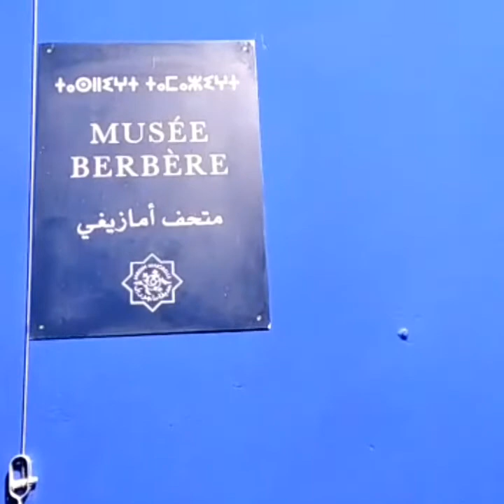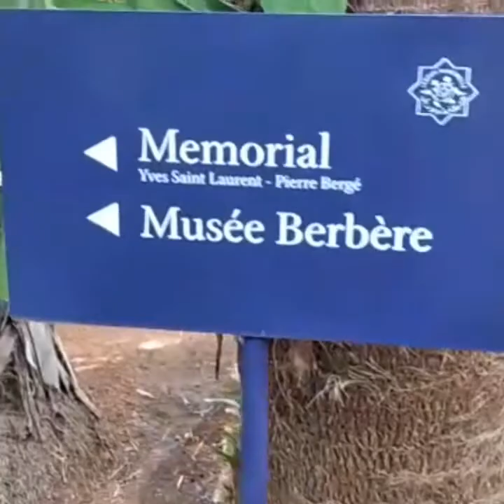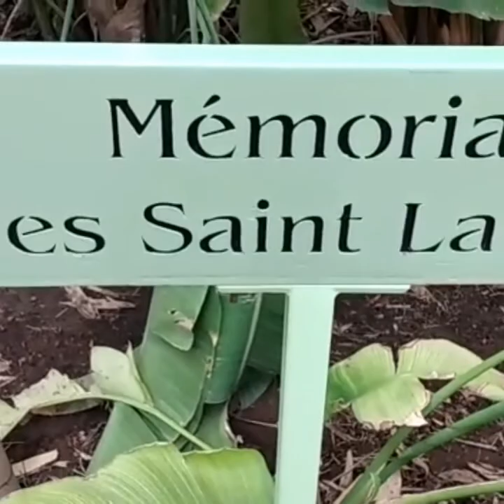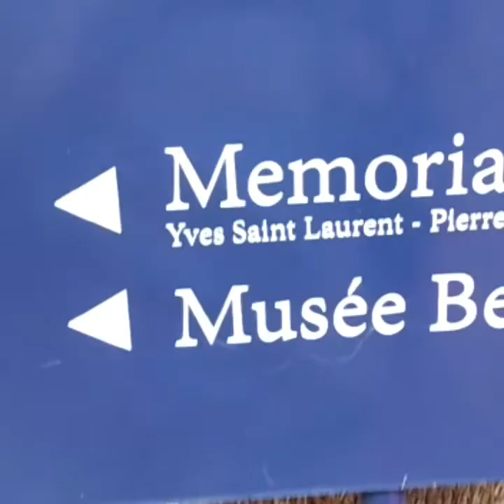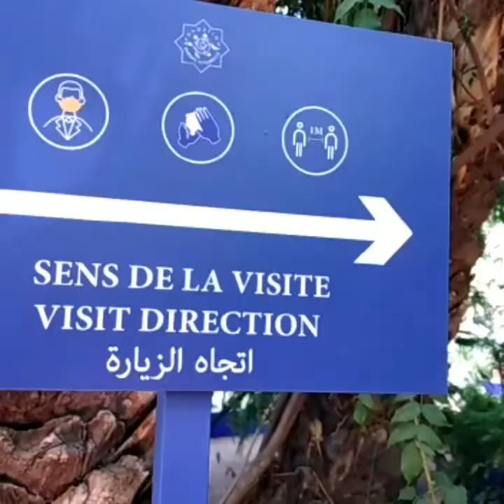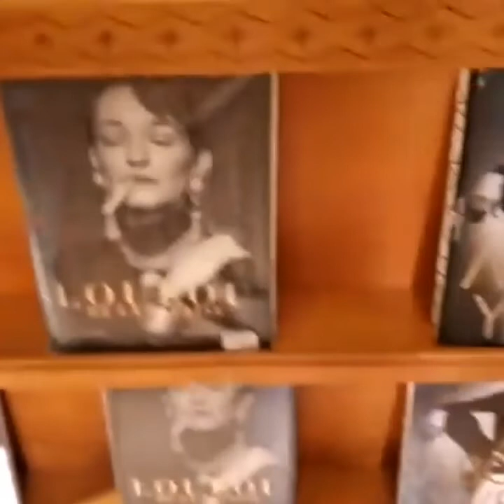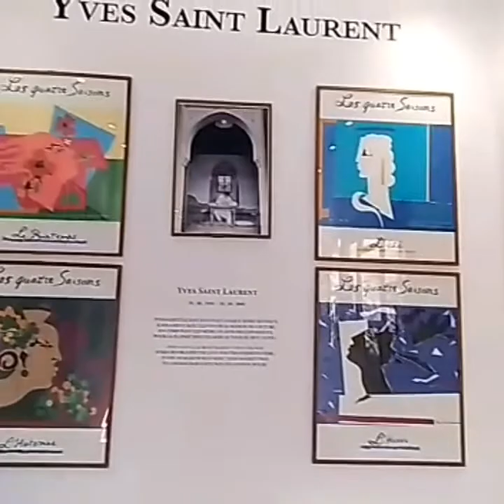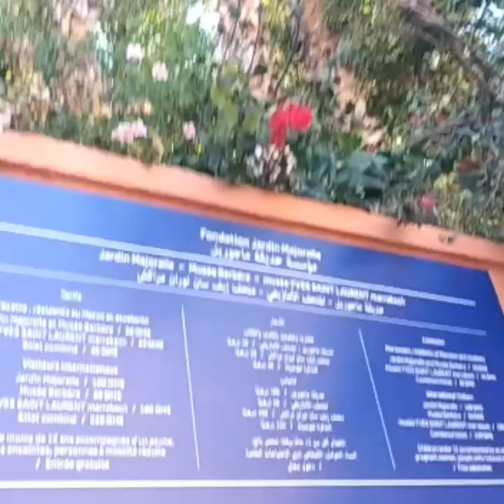حديقة مأجوريل بمدينة مراكش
حديقة مأجوريل